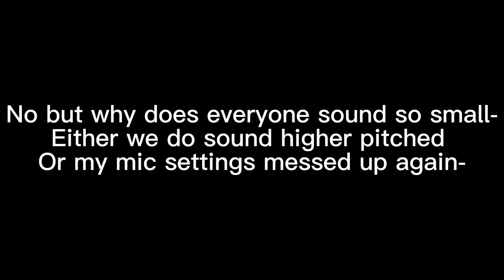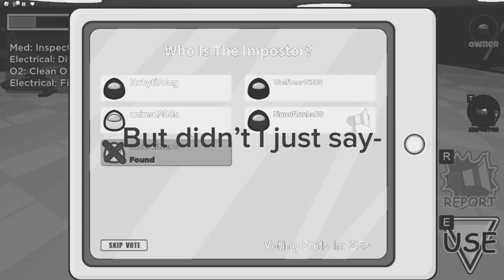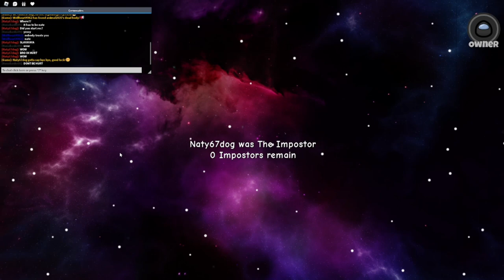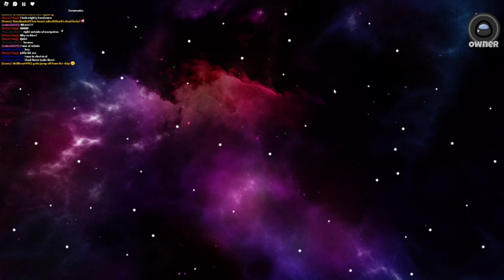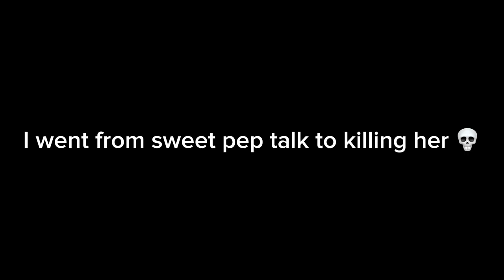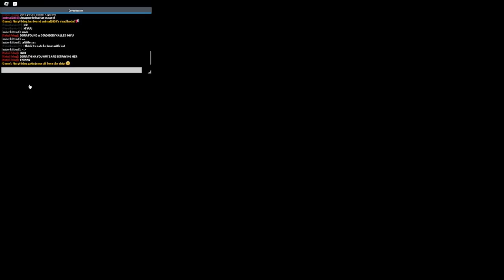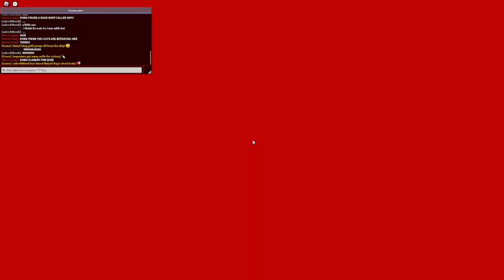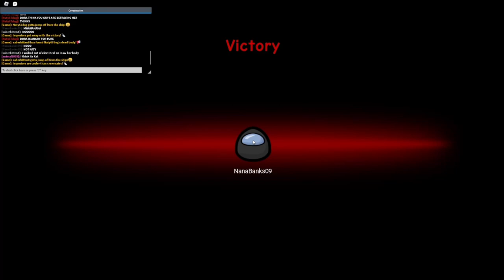Roblox Among Us With The IGS! (@S1CKKITT3N, @lilbear6619, And Kat!) +